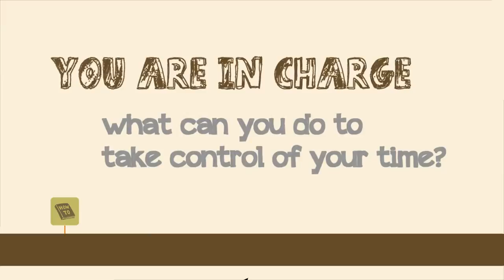Time Management for Artists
Take control of your time. Tips and tools from practicing artists on how to optimize your schedule to maximize your creativity.